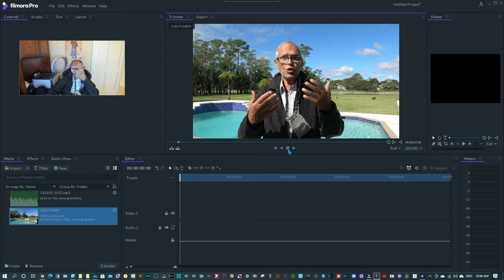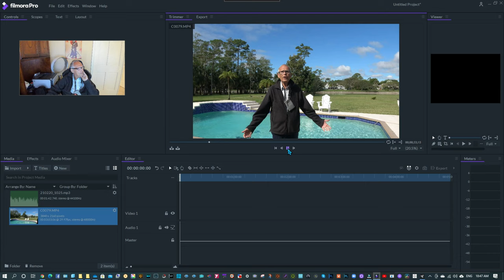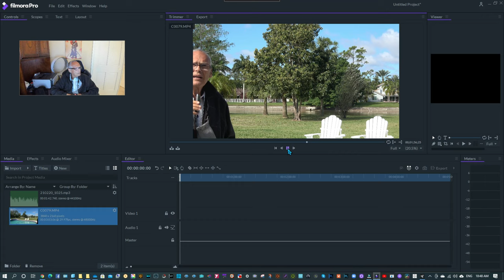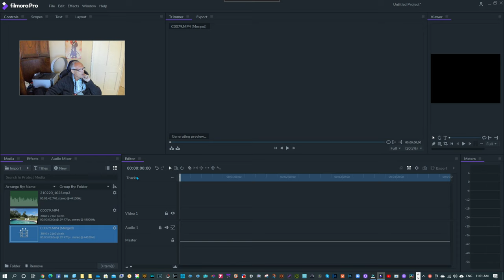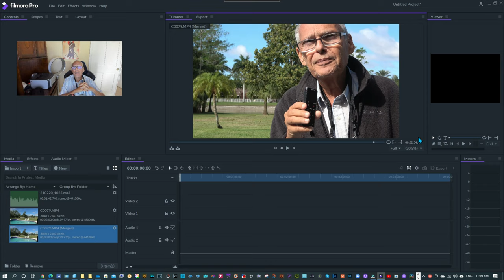Filmora X & Filmora Pro Synchronisation Automatique son 1 clic Plus de CLAP ! Montage Video facile !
Best Photo and Video Gear reviewed from a 69 old enthusiast photographer. I have a Cancer stage Terminal. I am fighting to not dying. My last pleasure is the photography. I buy almost all the last full frame from Sony, Canon, Lumix and Nikon to play with and doing test to forget my cancer stage 4. It's my Therapy !